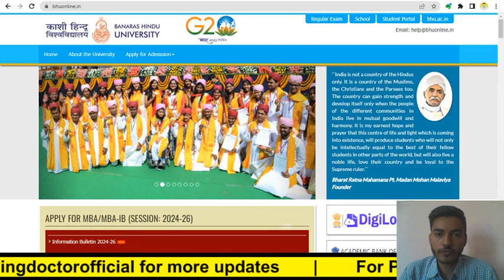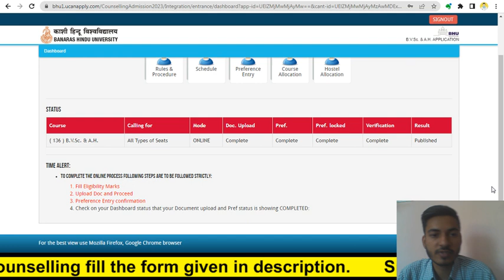BHU Veterinary Counselling 2023 |Allotment result |Final Cutoff Analysis |Veterinary counseling 2023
BHU Veterinary Counselling 2023 | Final Category wise Detailed Cutoffs | Veterinary counselling 2023

BHU counselling 2023 final Cutoffs

BHU Veterinary counselling 2023 final Cutoffs

BHU Veterinary counselling 2023 category wise Detailed Cutoffs Analysis

BHU Veterinary counselling 2023 Result date?

BHU Veterinary counselling 2023 result declared

BHU Veterinary counselling 2023 How to check allotment result

How to check result of BHU Veterinary counselling 2023

BHU Veterinary counselling 2023 Cutoffs

Veterinary counselling 2023 latest update

Veterinary admissions 2023

BHU Veterinary Admissions 2023 Latest update

BHU Veterinary Admission 2023 result

BHU Veterinary Admission 2023

BHU Veterinary counselling registration 2023

BHU Veterinary Admission 2023 How to apply?

BHU Veterinary Counselling 2023 registration

Complete information about BHU Veterinary counselling 2023

Complete information about BHU Veterinary Admission 2023

Documents required for BHU Veterinary Admission 2023

How to apply for BHU Veterinary counselling 2023 step by step

How to apply for BHU Veterinary Admission 2023 step by step?

Tag for reference:
veterinary counselling latest news
vci counselling registration date 2023
bvsc counselling registration 2023
veterinary counselling date 2023
neet expected cut off for MBBS
neet 2023 result topper list
neet 2023 veterinary cut off
neet expected cut off veterinary
neet cut off for government college
neet 2023 result link activate
neet veterinary counselling 2023
vci counselling process 2023
veterinary counselling through neet ug
vci counselling 2023 date
vci aiq counselling 2023
neet 2023 expected cut off for Veterinary College
vci counselling schedule 2023
vci counselling registration date
veterinary registration date
VCI Counselling 2023
 vci counselling video
safe marks for veterinary govt colleges
neet cut off marks for veterinary Colleges
Expected Cutoff marks for bvsc
Veterinary Cutoff 2022
Veterinary Admission 2022-23
Veterinary Counselling 2023 expected cutoff
Veterinary Government College expected cutoff 2023
veterinary expected cutoff 2022
being doctor official neet counselling
Veterinary Counselling 2022 category wise Expected Cutoff
Veterinary All india quota counseling 2022 expected cutoff
How much marks required for Veterinary in NEET 2023
How much marks required for Veterinary in NEET 2022?
VCI Counselling 2023 process
VCI counselling 2023 category wise Expected Cutoff
Being Doctor Official vci counselling
Veterinary counselling 2023  update
Veterinary admission 2023
Veterinary counselling 2022 Cutoff
Top veterinary College in India
Veterinary Admission Update 2023
veterinary Counselling 2023, veterinary College admission process, vci 2023 expectated cutoff, neet 2023 expected cutoff, vci 2023 cutoff, neet 2023 cutoff for veterinary college, veterinary course, neet 2023, vci counselling 2023
How to become a veterinary doctor in India?
neet 2023 result
neet result
neet 2023
vci counselling top colleges
vci counselling fees 2023
neet ug counselling for bvsc
bvsc counselling process
neet 2023 latest news
neet counselling veterinary admission process
veterinary Counselling 2023
bvsc counselling
neet cut off marks for veterinary
neet veterinary Counselling date
neet 2023 Latest Update
veterinary Counselling 2023 process
veterinary Counselling process
neet ug result 2023